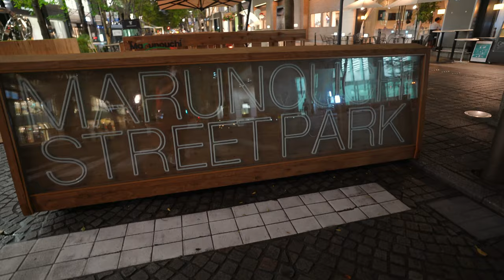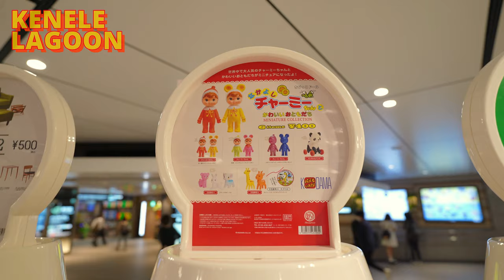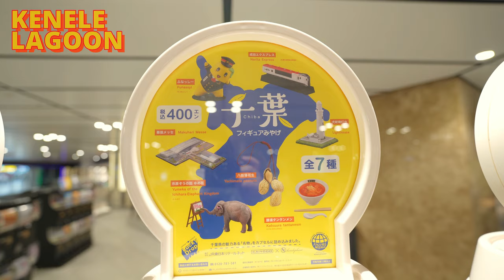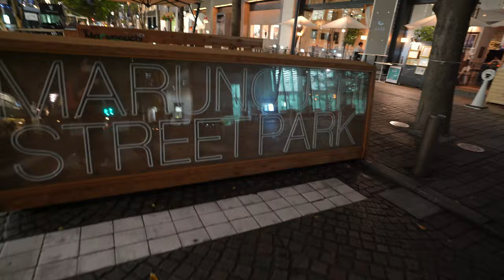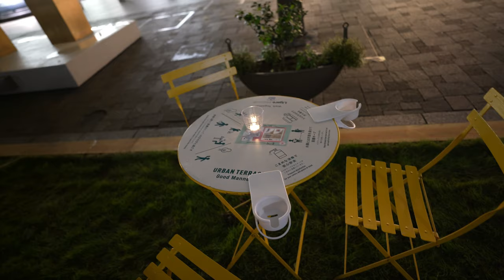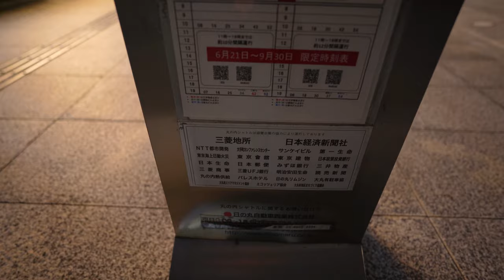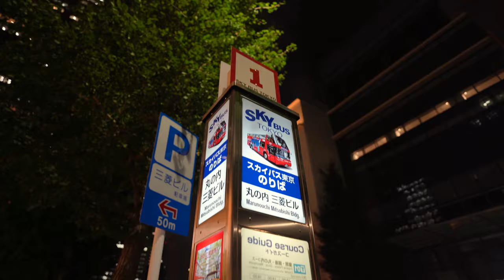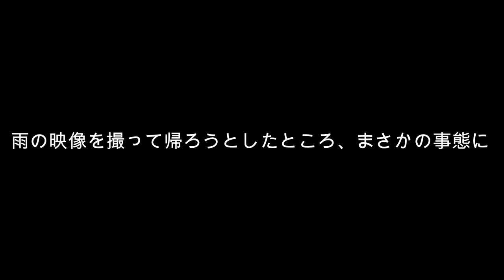イケてるVlog撮ろうとしたらまさかの結末に.../ 丸の内散策Vlog【Vlog Episode_244】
諸々の対策等、大変考えられている丸の内ストリートパークに感動。晴れた日にまた行きたい。

ケンエレファント（ガチャ・フィギュアメーカー）

“バーナードVlog”は多趣味な東京在住のフォトグラファーの物語です。
カメラ・写真・ミッフィー・ガジェット・デザイントイを中心にライフスタイルVlogを発信しています。

2020年の春に投稿を始めました。
日々、素晴らしいモノ・コトをカジュアルな目線で一緒に楽しんでいただければ幸いです。